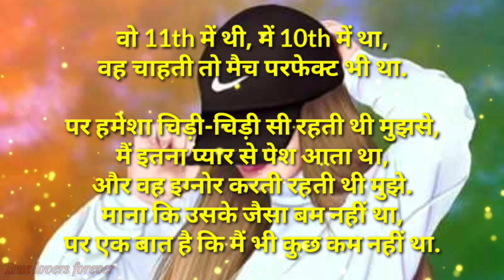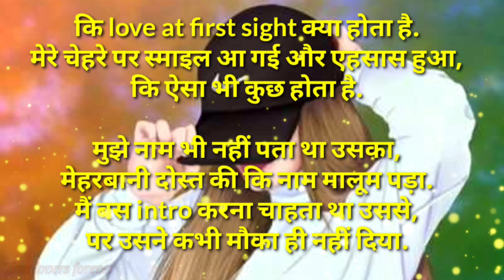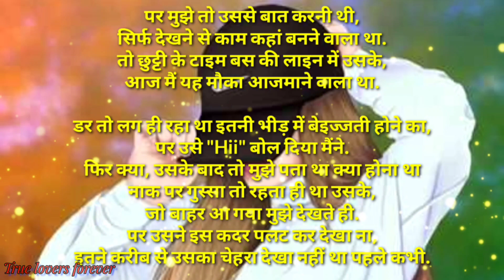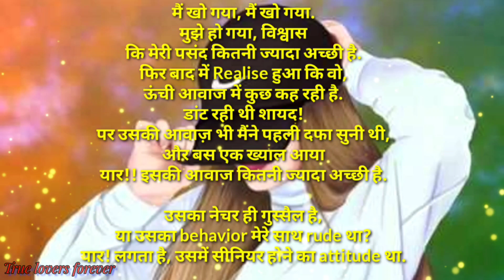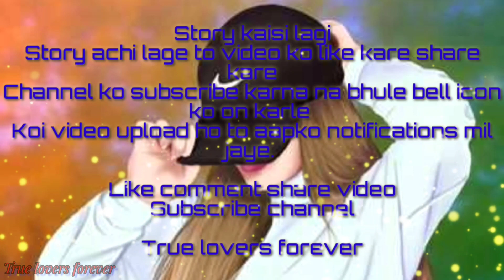Attitude वाली लड़की से प्यार | Real Love Story in Hindi || One Side Love || True lovers forever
TRUE LOVERS FOREVER
From:- Muzaffarnagar ( India )